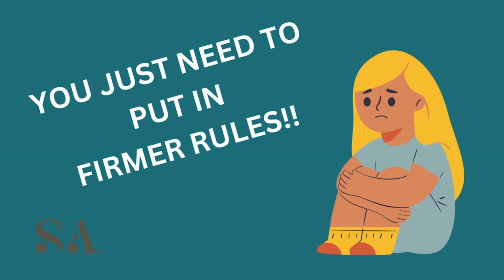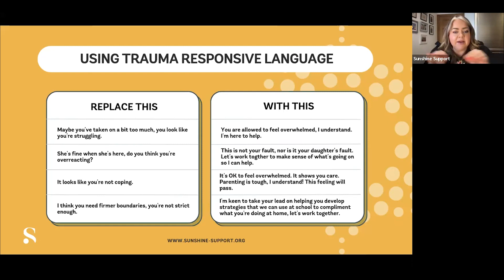You just need to put in firmer rules!!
HOW TO BE TRAUMA RESPONSIVE... It's so important teachers understand how to best support parents, and Chrissa discusses how we, as professionals, can improve the language we use and tone of our voice to be more trauma responsive to parents.

To watch the full webinar, check out our Sunshine Academy members-only learning platform, available